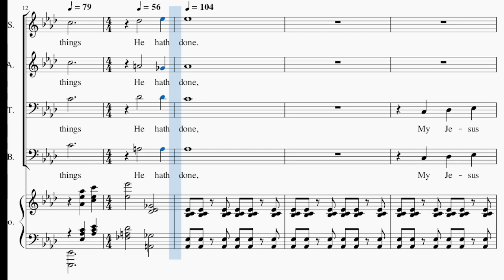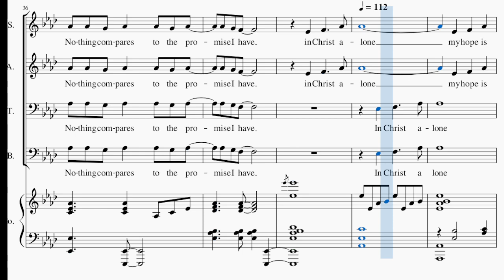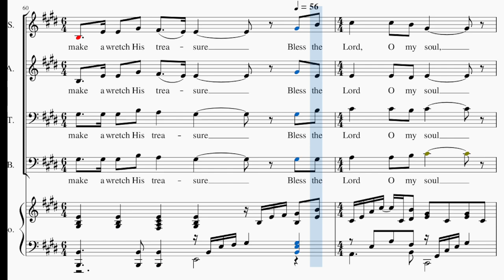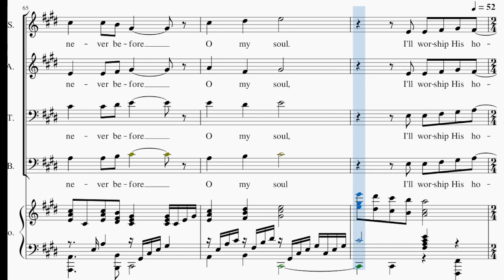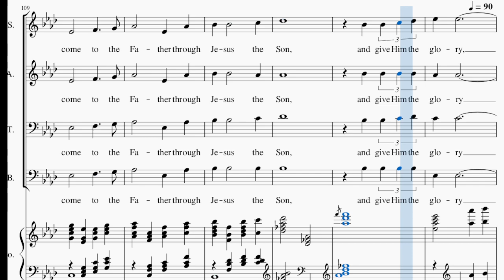Rejoice and Sing Praise / SATB / Choral Guide / - Arranged by Joel Raney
Bless the Lord ( 10,000 Reasons )
To God Be the Glory